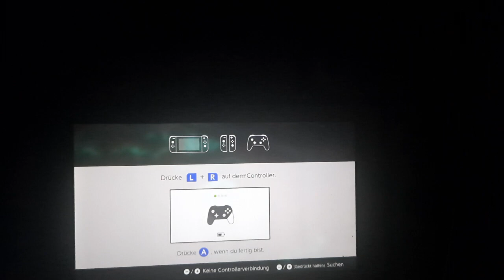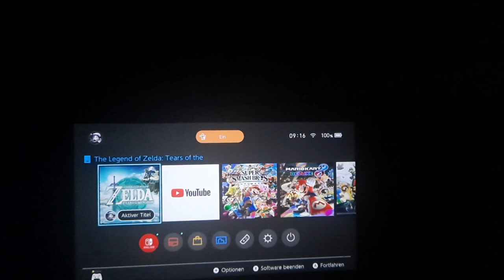Lets Play The Legend of Zelda- Tears of the Kingdom Part 60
Name des Spiels: The Legend of Zelda- Tears of the Kingdom!
Konsole: Nintendo Switch
Entwickler: Nintendo EPD, Monolith Soft
Publisher: Nintendo
Erscheinungsdatum: 12.05.23